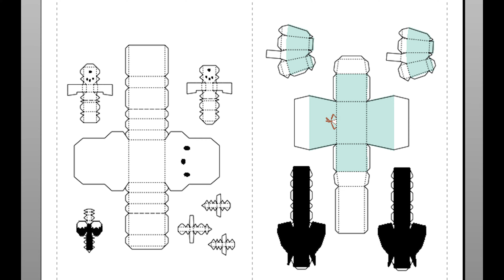산리오 포차코 캐릭터 만들기 종이모형하는남자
산리오 포차코 캐릭터 만들기